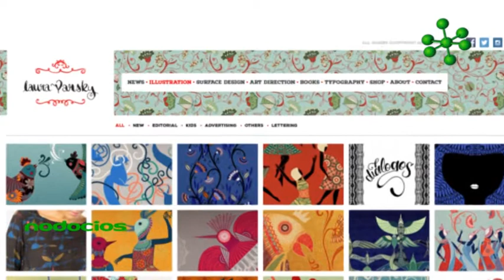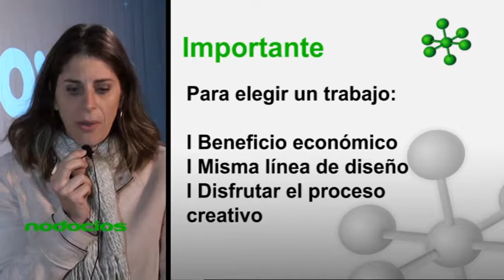Nodocios Los procesos creativos del diseño por Laura Varsky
El diseño es un medio que permite desarrollar la identificación y empatía con el otro. Las empresas y emprendedores necesitan crear lazos a traves de su marca, logotipo, productos, para poder lograr la fidelización de su público.